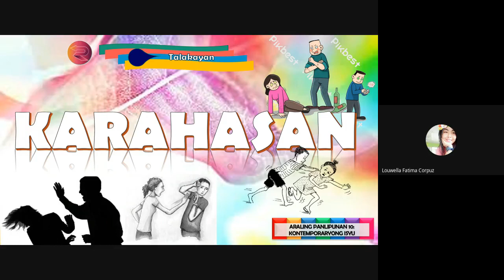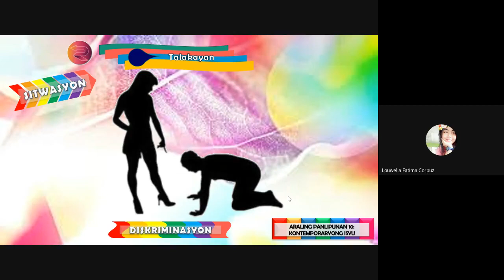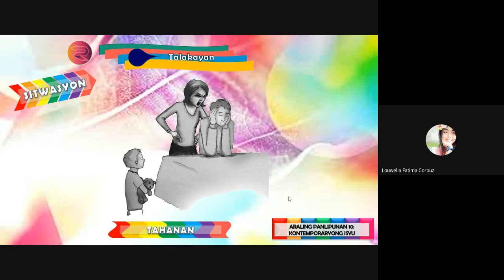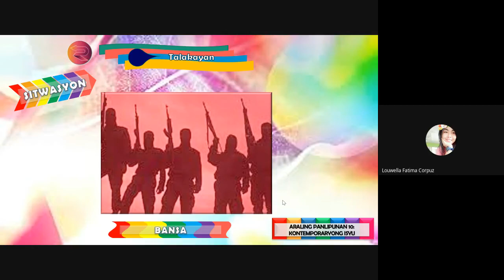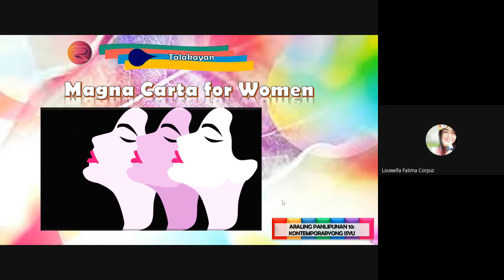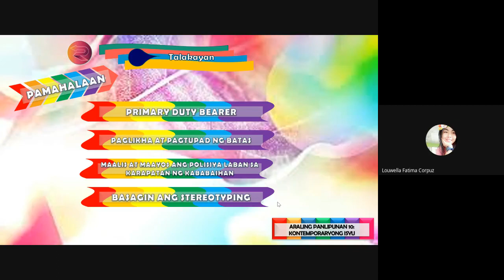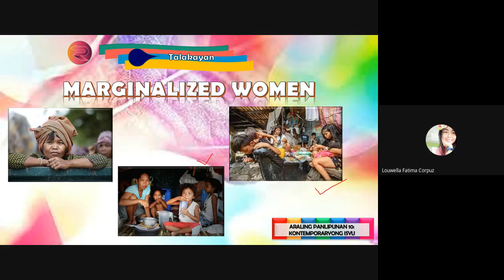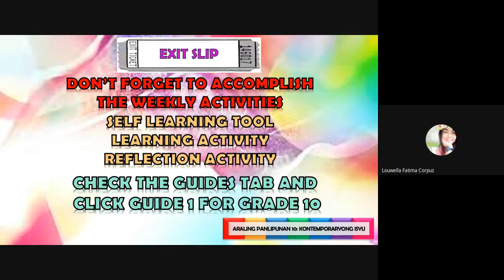Karahasan at Diskriminasyon